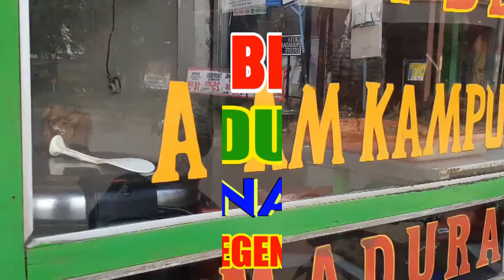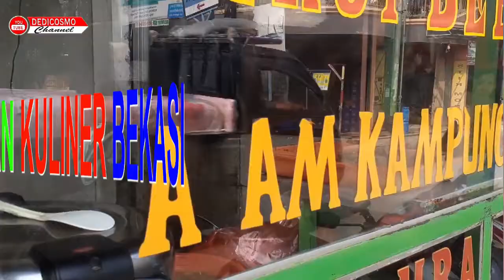NASI BEBEK LEGEND BEKASI || NASI BEBEK PURNAMA || LIPUTAN KULINER BEKASI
Liputan kali ini mengunjungi Nasi Bebek Ayam kampung Purnama yang ada di daerah Mangun Jaya 1 Bekasi,